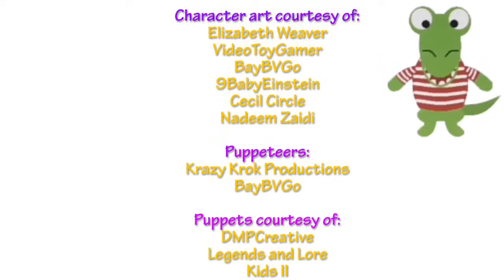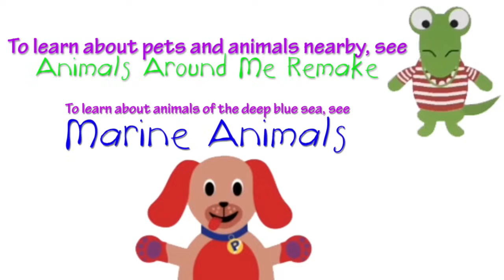Krazy Krok Productions - Learning Wildlife and Habitats (2019) - Animal Names and Sounds for Kids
The original version of my most recent various-region wildlife title from 2019, with 7 regions showcased and some new animals, too.

Animals Introduced:
hippo
zebra
lion
giraffe
elephant
frog
monkey
parrot
tiger
panda
whale
dolphin
fish
sea turtle
octopus
squirrel
owl
fox
bear
raccoon
coyote
lizard
snake
hawk
camel
wombat
emu
crocodile
koala
kangaroo
seal
walrus
caribou
polar bear
penguin